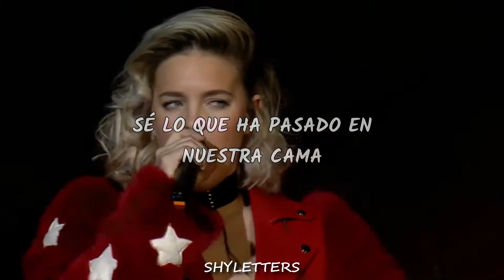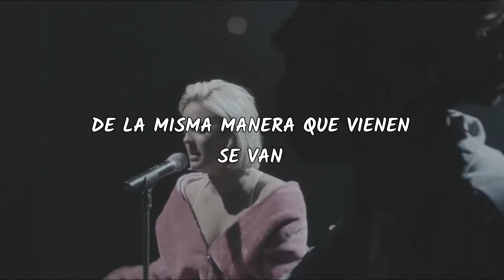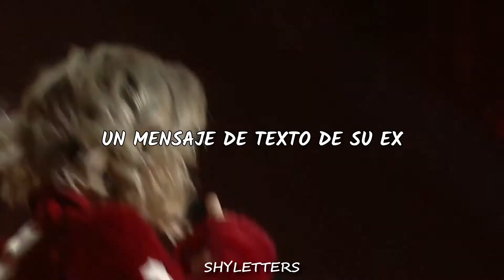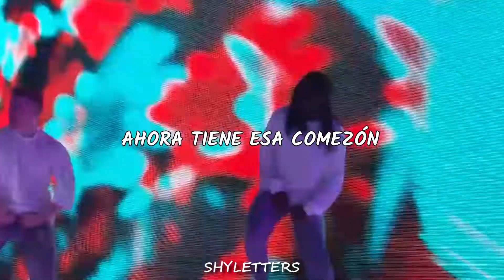Anne-Marie - Alarm (Sub Español)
La finalidad del video es que lo disfruten.
Estoy estrenando nuevo tipo de letra espero que le guste 💞